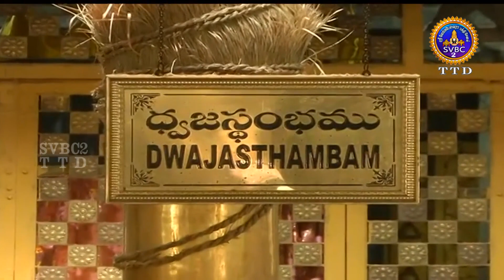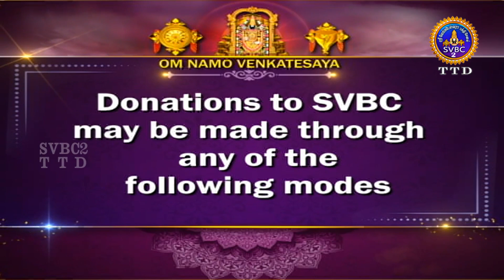Sri Padmavathi Ammavari || Kalyanotsavam || Tiruchanoor || SVBC2 Tamil || 30-10-2024 || SVBC TTD